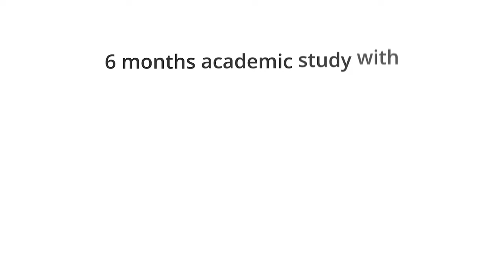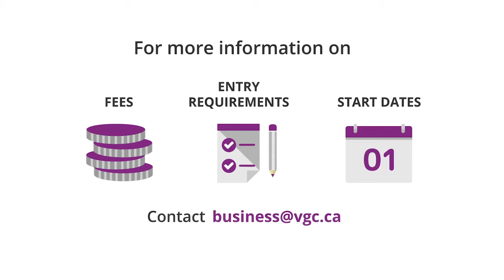VGC Business Diploma + Co Op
Estudia y Trabaja en Vancouver con programa de Diploma + Co Op de VGC